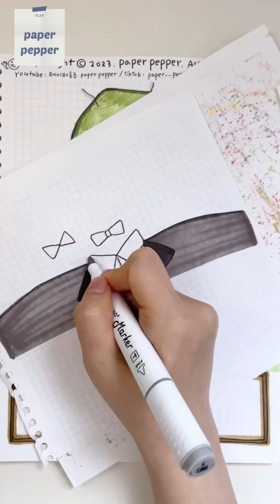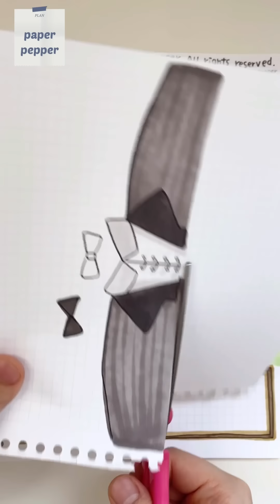[🚀paper diy] Transform into an Zombie Human🧟‍♂️ ASMR 🔇No music 좀비 인간 만들기 paper play 종이놀이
좀비 꾸며주기